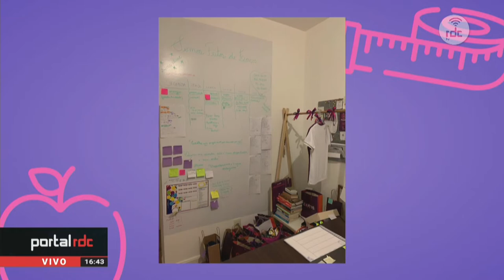Na Medida SAUDE | Na íntegra (24/08/2022)